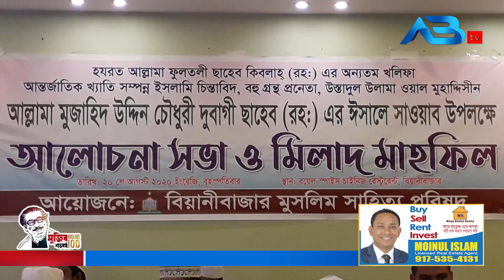বিয়ানীবাজারে আল্লামা মুজাহিদ উদ্দিন চৌধুরী দুবাগী (রহ.) এর ঈসালে সাওয়াব মাহফিল অনুষ্ঠিত।। ABtv News